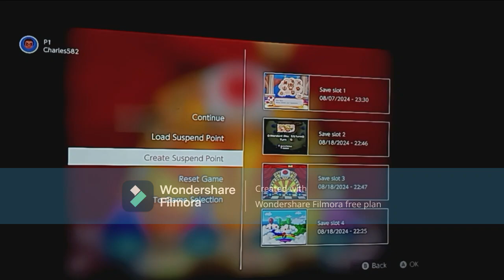Mario Party 2 (N64 NSO) 35 Turns Part 2 - Pirate Land 35 Turns as Mario Part 2: Turns 8-14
This is Part 2 of my playthrough of all boards as Mario (35 Turns - Standard Play) in "Mario Party 2" for the Nintendo 64 - Nintendo Switch Online Expansion Pack. In this part then I play Part 2 (Turns 8 to 14) of Pirate Land. I am playing as Mario. The COMs (Luigi, Peach and Yoshi) are set to Hard difficulty.

My favorite channels: @BlackfireAiden2003 @batmanfan20batman @AndyV120 @DRS4KAL95Colors @julianvillarreal1450 @JoshuaGames7007 @BlackfireAiden2003

Timestamps
0:00 Intro
1:12 Turn 8
3:17 Turn 9
5:07 Turn 10
7:11 Turn 11
10:02 Turn 12
14:42 Turn 13
16:42 Turn 14
19:53 Outro